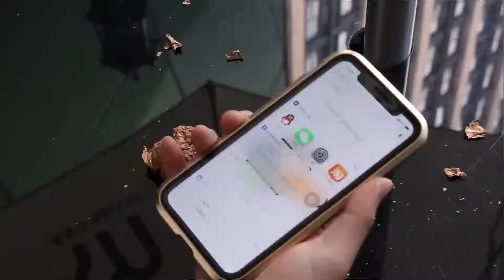HIGH END SCREEN PROTECTION FOR YOUR IPHONE